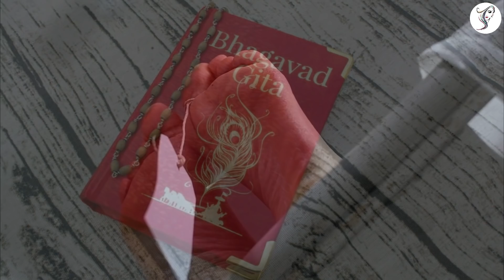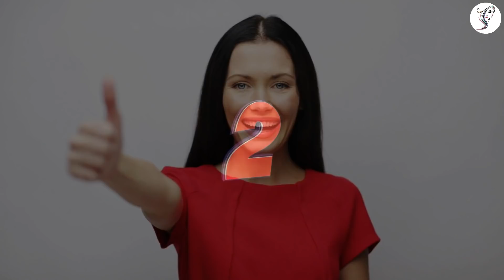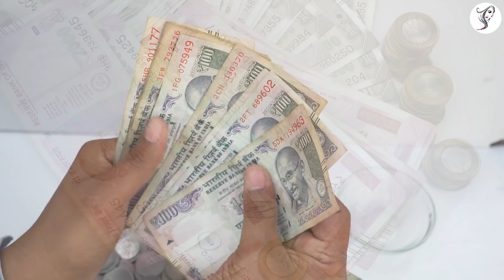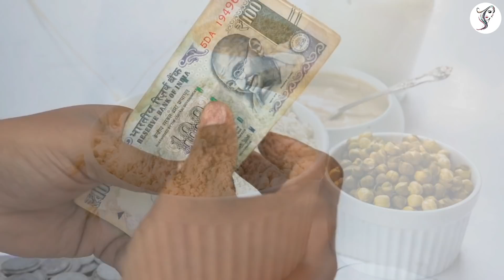Vastu Shastra गलती से 5 चीजें देखने पर व्यक्ति मालामाल हो जाता है चमक जाती है उसकी किस्मत